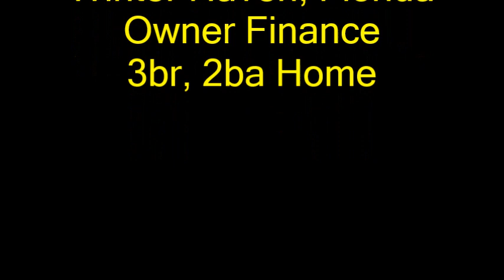Winter Haven owner finance 3br, 2ba home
Price $ 275,600 with owner financing after 30% down and negotiable terms for this property with NO HOA. Free ownership at its best. Recently Renovated, with New Kitchen Cabinets, soft close cabinets with Quartz Countertop, New Stainless Steel Appliances, New Vanities, New Flooring, New Ac, New Roof still under warranty. The house was recently painted Inside and Out. Close to Downtown Winter Haven and Lake Howard. This property is offering an oversized lot with 0.25 Acres, so you can park your Boat or RV.